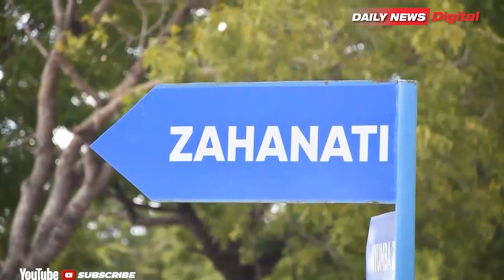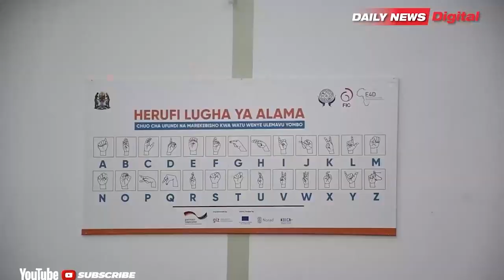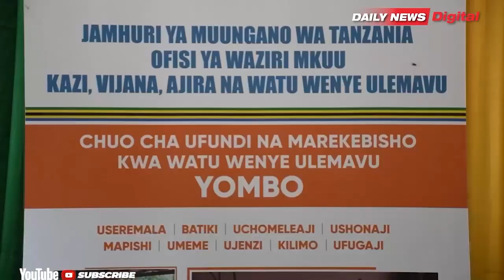MILIONI 92 KUNUFAISHA CHUO CHA WATU WENYE ULEMAVU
CHUO Cha ufundi Yombo cha watu wenye ulemavu kimekabidhiwa zahanati yenye thamani ya milioni 92 pamoja na gari kutoka Ubalozi wa  Uswisi nchini Tanzania.

Tukio hilo limefanyika leo Agosti 18, 2023 jijini Dar es Salam ambapo Akizungumza wakati wa makabidhiano hayo Katibu Mkuu Ofisi ya Waziri Mkuu kazi vijana, ajira na wenye ulemavu Prof. Jamal Katundu amewahakikishia wanafunzi na wakazi wa maeneo hayo kuwa maabara tayari Kwa kutoa huduma mbalimbali.

Kwa upande wake Kaimu mkuu wa chuo Mariam Chellangwa amewaasa vijana wa Dar es Salaam kuchangamkia fursa ya kujifunza lugha ya alama na stadi za maisha.

Naye Mwenyekiti wa Afriyan Tanzania Dianarose Leonce amepongeza wadau mbalimbali Kwa kushirikiana na serikali kuendelea kuwezesha huduma za maendeleo chuoni hapo.